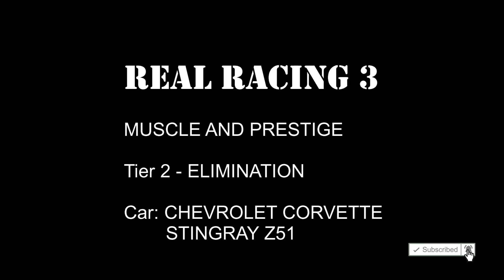CHEVROLET CORVETTE STINGRAY Z51, RR3, Tier 2 - ELIMINATION and CUP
CHEVROLET CORVETTE STINGRAY Z51

RR3

MUSCLE AND PRESTIGE
Tier 2 - ELIMINATION